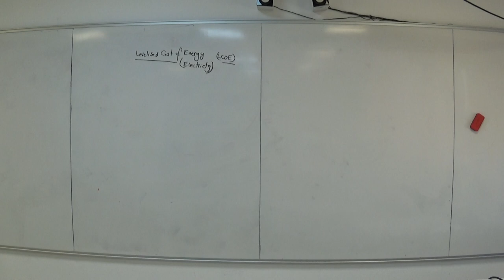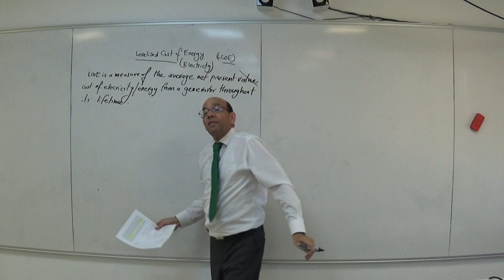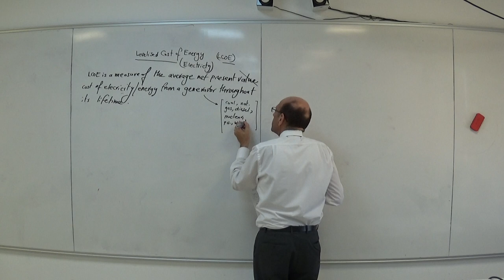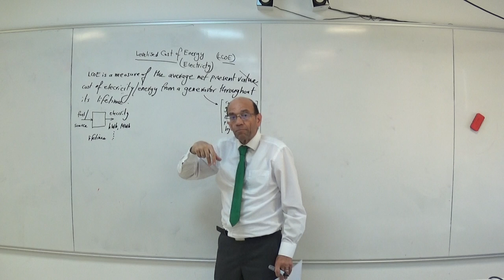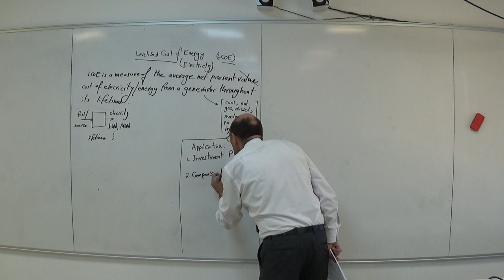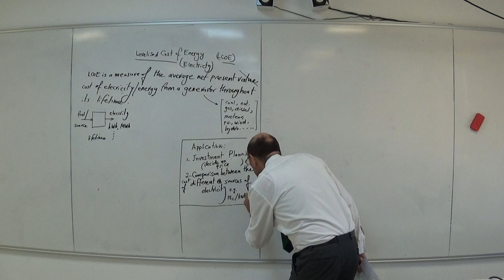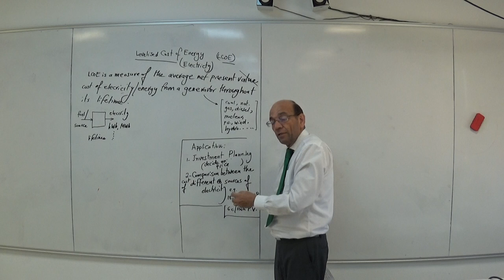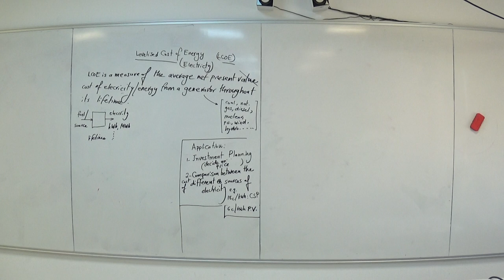Levelized Cost of Energy (LCOE): Definition and Applications, 2nd August 2022